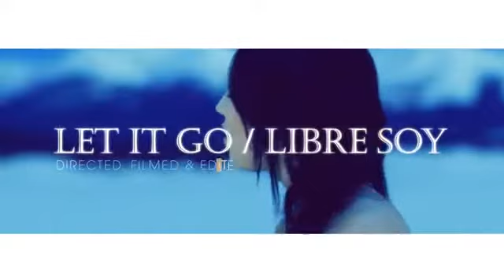Libre Soy (frozen)